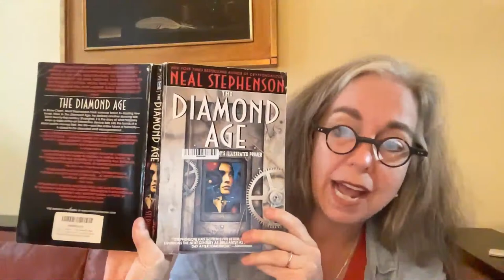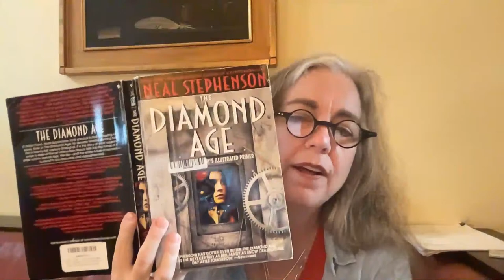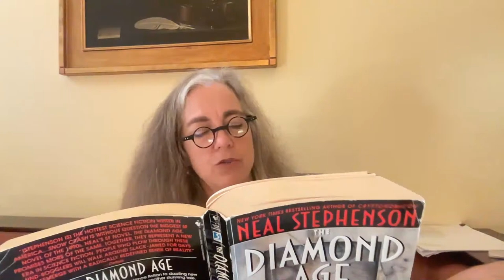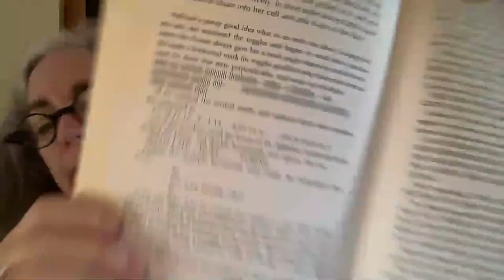Wrench In The Gears Re-Treads Podcast - DoD In Our Schools, Gita, Diamond Age Duke of Turing